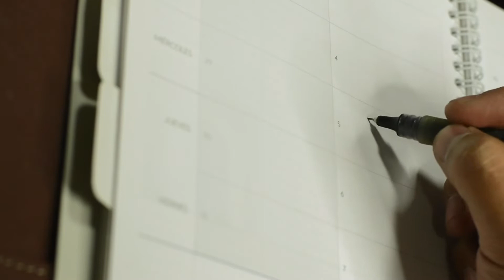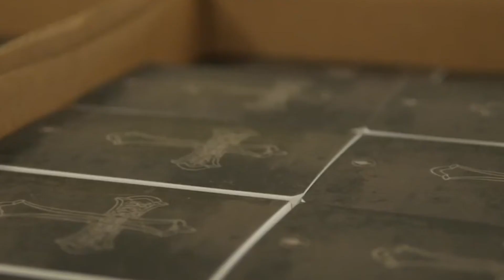How Do You Make The Most Of Your Events? | Men's Ministry Leadership Tip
Men’s events are always a key part of your men’s ministry plan – whether it’s your men’s breakfast, a conference, a seminar or some other type of event.

In a world where men are so busy - the question is – how do you make the most of the events you are planning? In this video, Kirk lists three things you always want to consider with your men’s events.